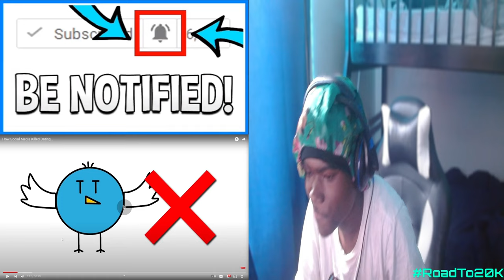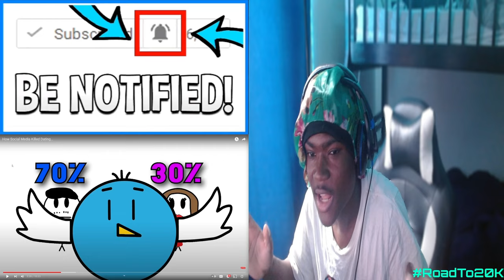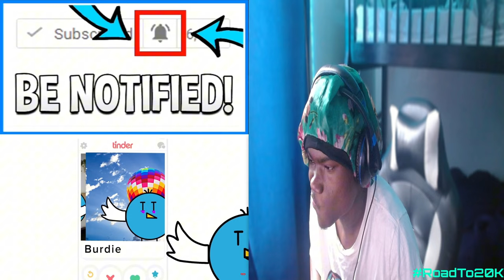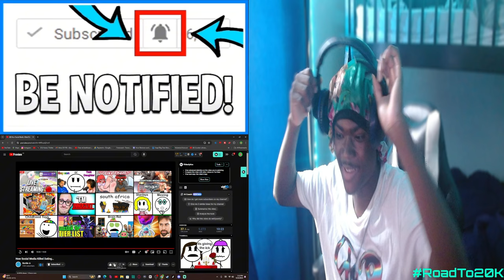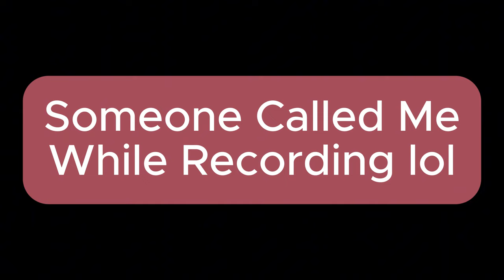How Social Media Killed Dating… Reaction! - "MAN VS BEAR"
How Social Media Killed Dating… Reaction! -  "MAN VS BEAR" - BigRion16
Original Description
Today we talk about why social media is killing dating. Dating nowadays it seems like a lot of people nowadays don't want to date anymore, a lot of people either have extremely high standards for someone or they are hating on the other gender. Dating in 2024 has gotten crazy.
TimeStamp
0:00 - Before TheReaction
0:17 - Intro
0:54 - The Reaction
14:24 - After The Reaction
15:44 - Outro